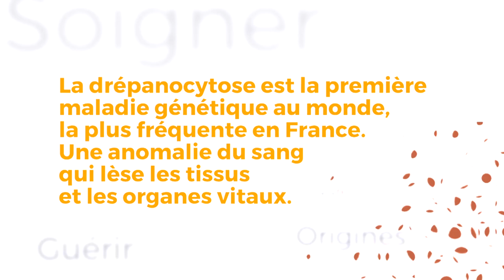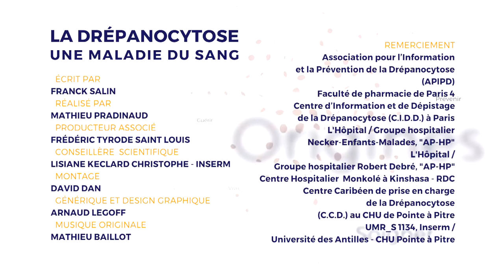DRÉPANOCYTOSE, SOIGNER - ÉCHANGE TRANSFUSIONEL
Entre prise de médicaments et hospitalisations, le traitement de la drépanocytose est lourd pour les patients. Ils ont aussi recours aux transfusions de sang pour limiter des complications liées à la drépanocytose. Armelle se rend au CHU de Pointe à Pitre pour un échange transfusionnel.

Production  Beau Comme une Image , FRANCE TÉLÉVISIONS , INSERM , ARS Guadeloupe , IRD , Universcience

Réalisateur  PRADINAUD Mathieu

Auteur  SALIN Franck

Conseillers scientifiques  KECLARD CHRISTOFFE Lisiane (INSERM)